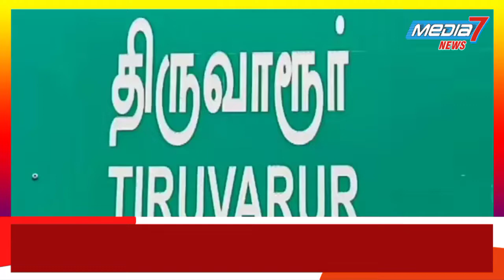திருவாரூர் மாவட்ட கூட்டுறவு ஊழியர் சங்கத்தினர் கோரிக்கை ஆர்ப்பாட்டம்..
கூட்டுறவு ஊழியர்களின் கோரிக்கைகளை நிறைவேற்ற வலியுறுத்தி திருவாரூர் மண்டல இணைப்பதிவாளர் அலுவலகம் முன்பு கோரிக்கை ஆர்ப்பாட்டம் ...

திருவாரூர் மண்டல இணைபதிவாளர் அலுவலகம் முன்பு சிஐடியு  திருவாரூர் மாவட்ட கூட்டுறவு ஊழியர்சங்கத்தினர்  கோரிக்கைகளை வலியுறுத்தி ஆர்ப்பாட்டம் நடத்தினர் .,

இதில் கோரிக்கைகளாக -
நியாய விலைக்கடை ஊழியர்களுக்கு நிறுத்தப்பட்ட அகவிலைப்படியை உடன் வழங்கவேண்டும் ,  ஊதியஒப்பந்தம் செய்யப்படாத தொடக்கவேளாண்மை கடன் சங்க ஊழியர்களுக்கு உடனே ஊதியஒப்பந்தம் செய்திடவேண்டும் ,  பணிவரன்முறை செய்யப்படாத ஊழியர்களை உடனே பணி வரன்முறை செய்திடவேண்டும் , வலங்கைமான் வட்டம் தொடக்கவேளாண்மை கூட்டுறவு கடன் சங்கஊழியர் சம்பத்குமார் மீது  பழிவாங்கும் நடவடிக்கையை ரத்து செய்து பணியில் அமர்த்தவேண்டும் உள்ளிட்ட ஏழு அம்ச கோரிக்கைகளை நிறைவேற்றி தர வலியுறுத்தி ஆர்ப்பாட்டத்தை நடத்தினர் .

இந்த ஆர்ப்பாட்டத்தில் கூட்டுறவு ஊழியர் சங்க மாவட்டசெயலாளர்  முருகானந்தம் தலைமையில் மாநிலக்குழு உறுப்பினர் செல்வம் , மாவட்டபொருளாளர் செல்வராஜ் , சிஐடியு மாவட்டசெயலாளர் முருகையன் உட்பட நிர்வாகிகள் பலர் கலந்து கொண்டனர் .